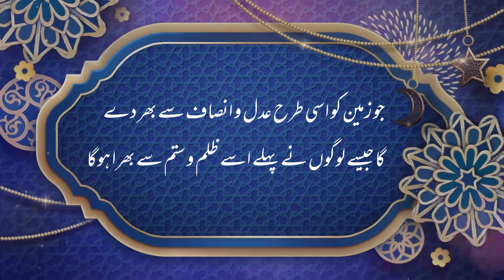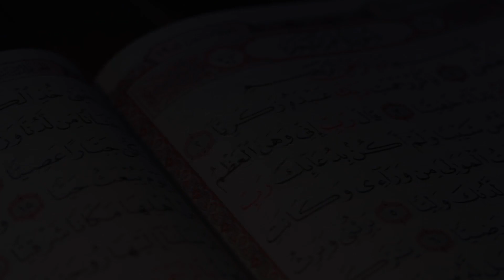Hazrat Imam Mehdi ka zahoor | Imam Mehdi kub aur kahan paida hon gy? | Darwaish Digtal